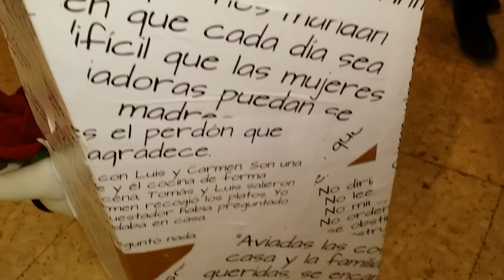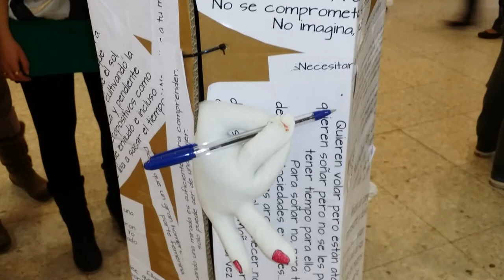Manzanares El Real Inauguración Exposición Dia de la Mujer (8Marzo15)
Manzanares El Real (8 Marzo 2015) Dia de la mujer
Inauguración Exposición colectiva en la Casa de la cultura con la participación del taller de poesía y performance musical